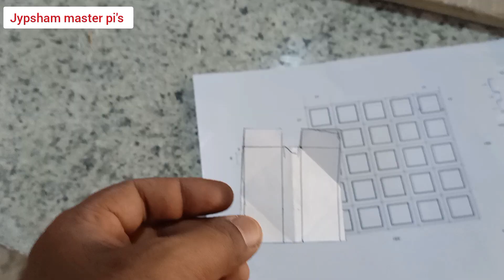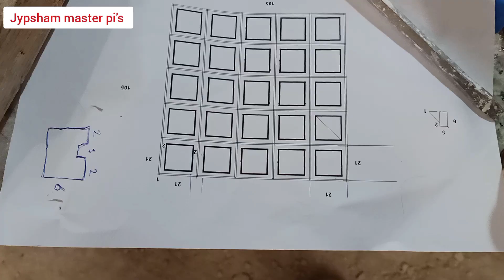هذا فيديو جيد جدًا لعمل تصميم الجبس.जिप्सम का डिजाइन बनाने का बहुत अच्छा वीडियो है।gypsum